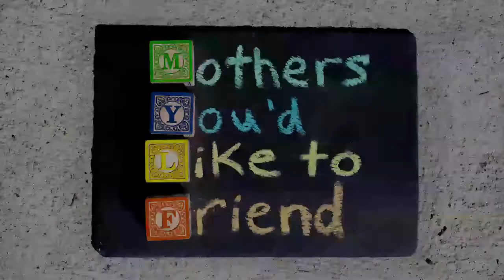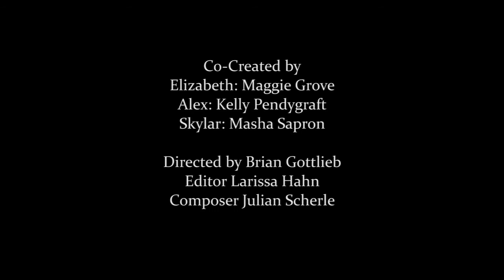It's Not Your Baby EP 5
The Utlrasound wasn't clear and Elizabeth doesn't know if she's having a boy or girl. Luckily Sklyar can use some very technologically advanced technique to help her figure it out...